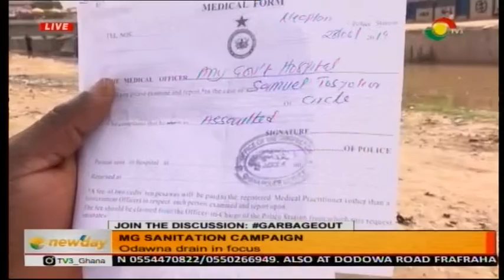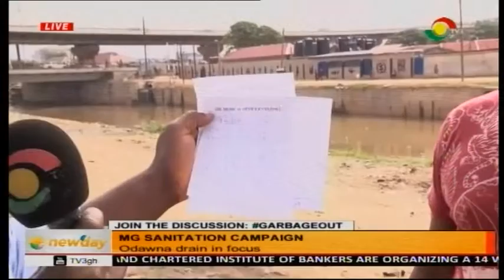Media General Sanitation Campaign - Odawna drain in focus